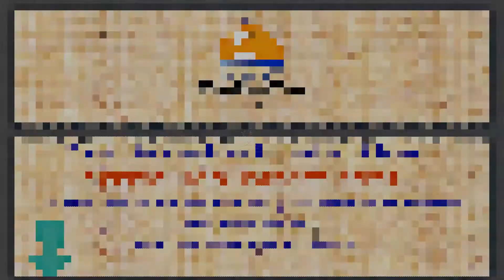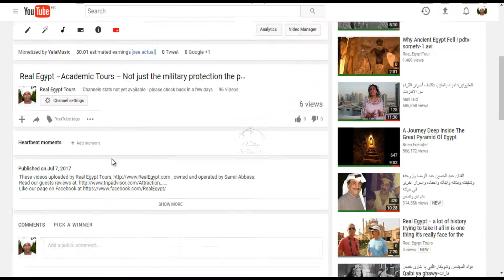Real Egypt – We have seen a lot of cultural experiences such as going to homes of the local people